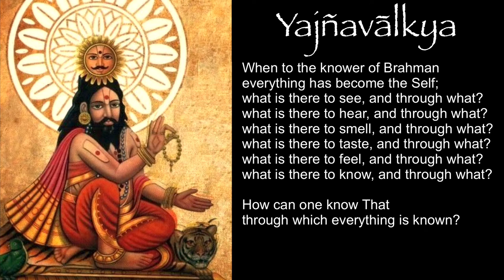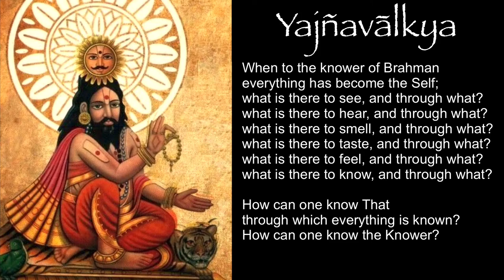Yajñavālkya—the Knower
When to the knower of Brahman
everything has become the Self;
what is there to see, and through what?
what is there to hear, and through what?
what is there to smell, and through what?
what is there to taste, and through what?
what is there to feel, and through what?
what is there to know, and through what?
How can one know That  through which everything is known?
How can one know the Knower?

— Bṛhadāraṇyakopaniṣad 2.6.14